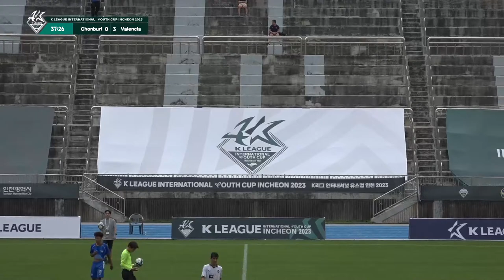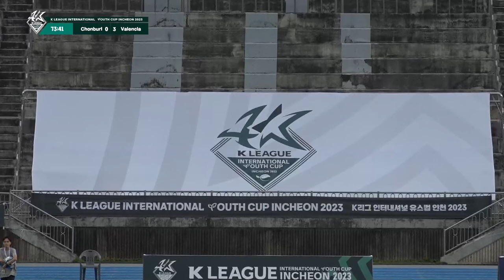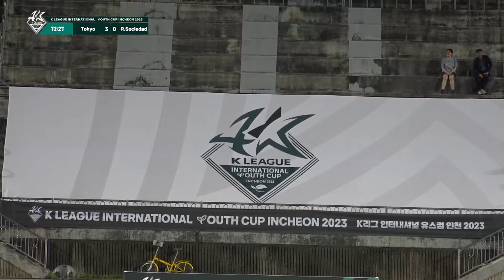K LEAGUE International Youth Cup . Munhak Auxiliary Stadium - Day2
Match Up
17:00 Chonburi FC vs Valencia CF
19:30 Tokyo Verdy vs Real Sociedad